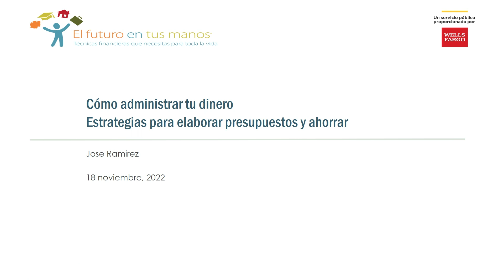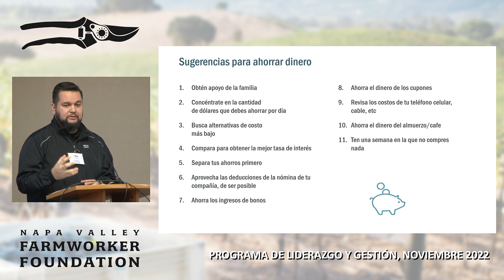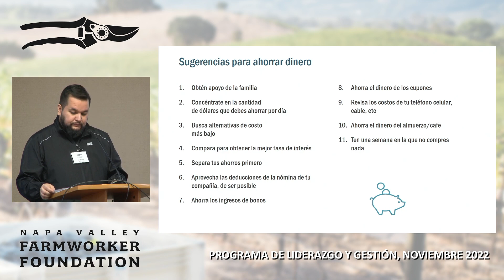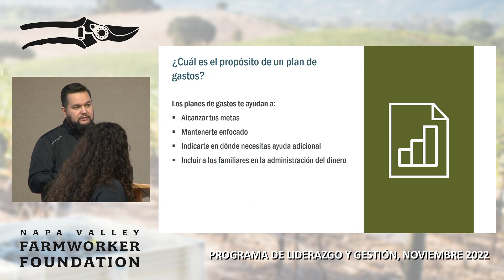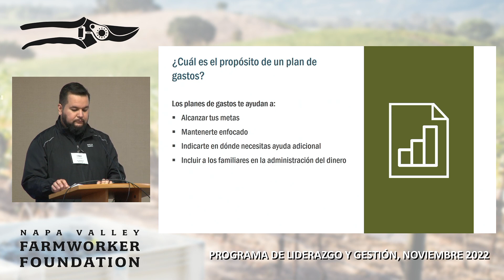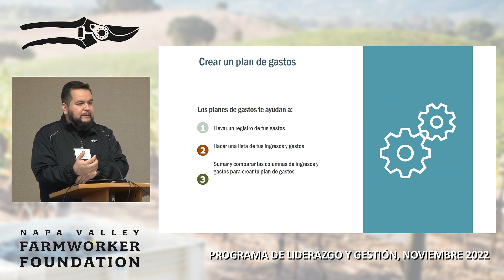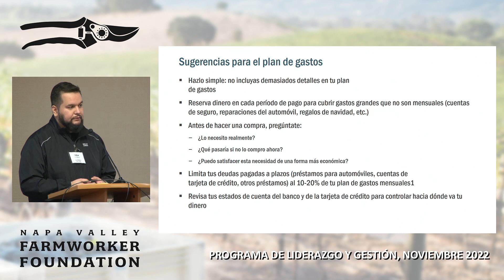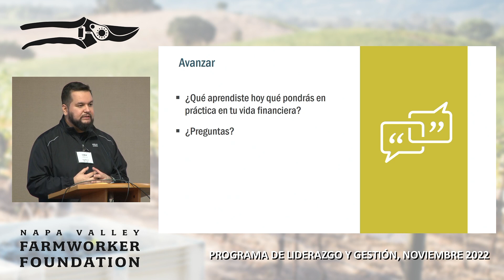Programa de Liderazgo y Gestión - Cómo manegar tus finanzas